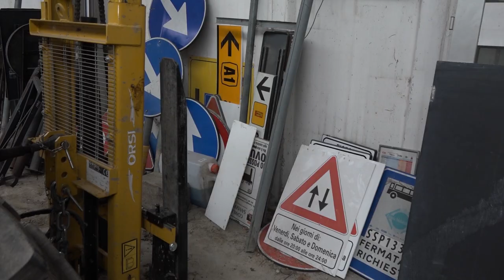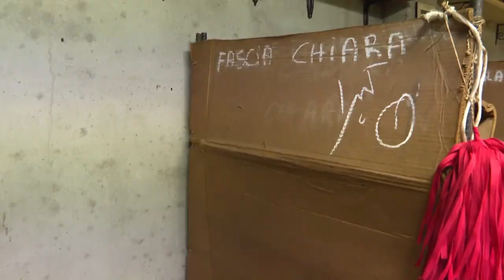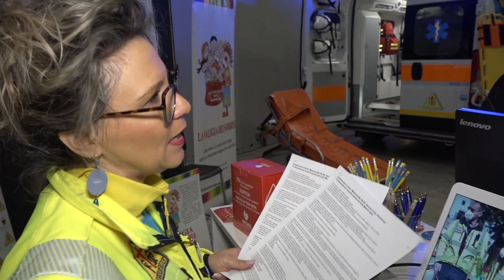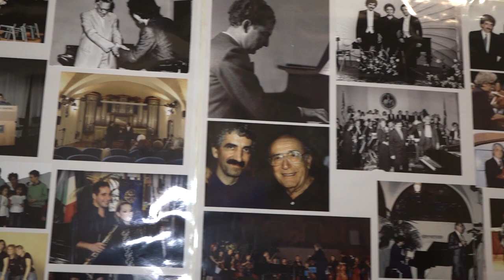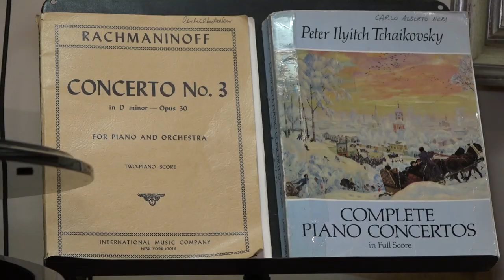Cronaca Aretina 8/2/2024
sommario

Maxi furto a Sansepolcro, ladri nel magazzino comunale. L'assessore Marzi: "un grosso danno per tutta la collettività"

Colpo in una tabaccheria di Monte San Savino, banda in fuga con bottino da 5mila euro

Sicurezza giardini Porcinai, incontro in Prefettura. Confesercenti e Confcommercio: “volontà di dare risposte”

Amministrative 2024, Chienni annuncia la sua terza candidatura. A Cortona ufficialità per Carini

Commercio al dettaglio, in 12 anni scomparsi 300 negozi ad Arezzo. Soffrono anche i bar

Le Under 17 dell'ACF Arezzo sono campionesse regionali con due giornate di anticipo